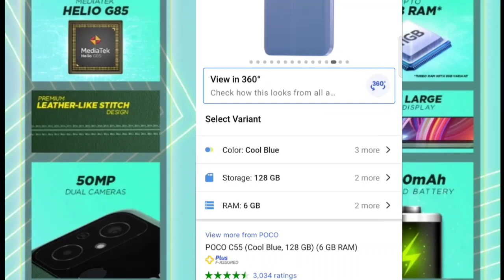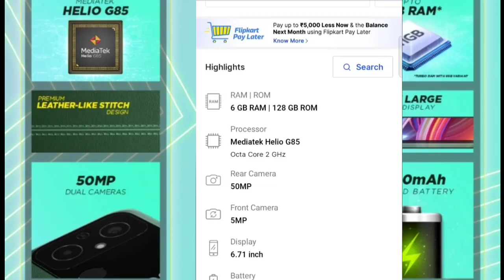Poco C55 6GP RAM Mobile Online Shop Only 9,999Rs அனல் பறக்கும் வியாபாரம் | Flipkart Offer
Poco C55 Mobile Online Shop Only 9,999Rs அனல் பறக்கும் வியாபாரம் | Flipkart Offer